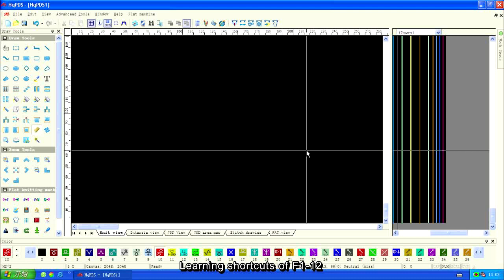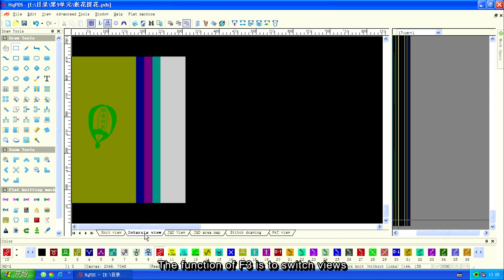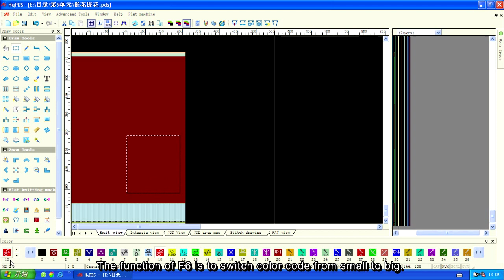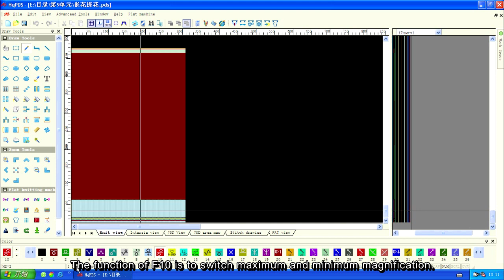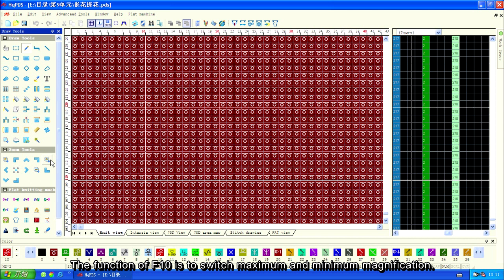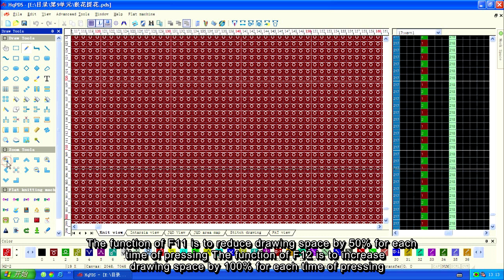1 1 Shortcuts F1 F12